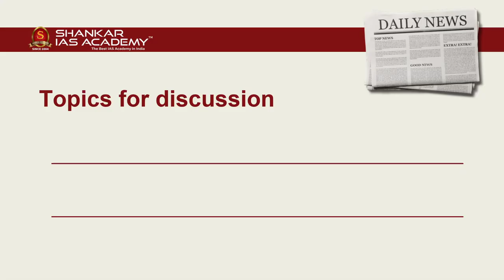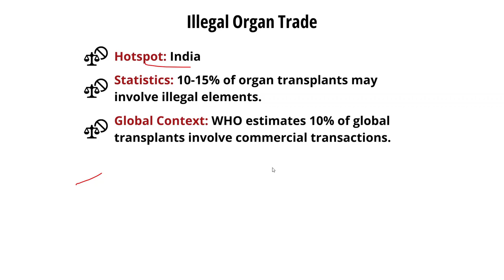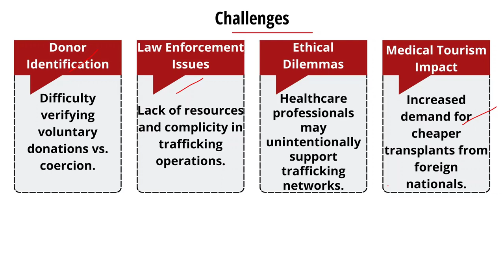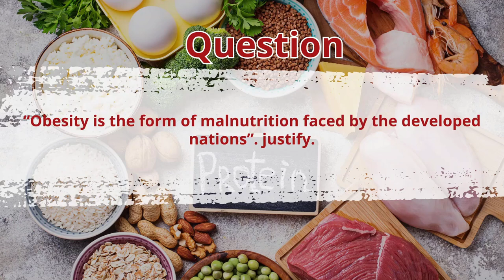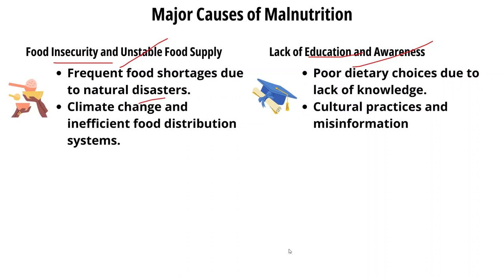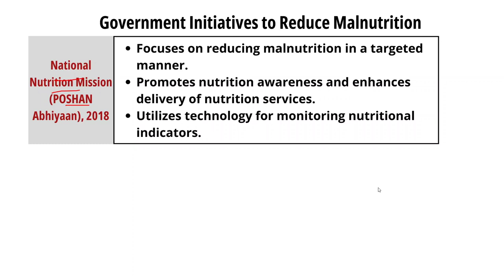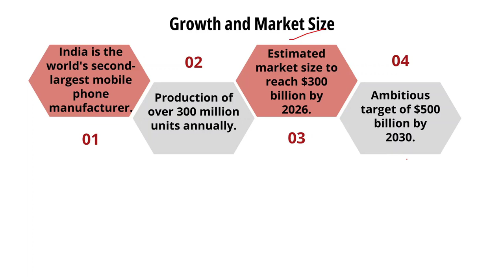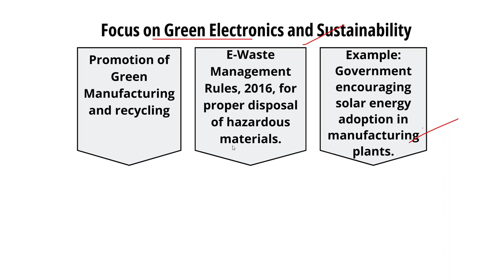Editorial Analysis| October 17 2024| Shankar IAS Academy| UPSC current Affairs | Mains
News articles and editorials discussed:
Titles and Subtitles
1. Abject failure - 08:58
Malnutrition
Undernutrition
Overnutrition
Major Causes of Malnutrition
Poverty and Economic Inequality
Inadequate Health Services
Poor Maternal and Child Care Practices
Food Insecurity and Unstable Food Supply
Lack of Education and Awareness
Impact of Malnutrition
Economic and Social Impact
Health Impact
Psychological Impact
Cultural Impact
Government Initiatives to Reduce Malnutrition
Integrated Child Development Services (ICDS) 1975
Mid-Day Meal Scheme (MDMS)
National Nutrition Mission (POSHAN Abhiyaan) 2018
National Food Security Act (NFSA) 2013
National Health Mission (NHM)
2. The $500 billion opportunity - 17:09
Growth and Market Size
Current Challenges
Supply Chain Dependency
Infrastructure Gaps
Skilled Workforce
High Cost of Capital
Regulatory and Compliance Issues
Schemes to Promote Electronics Manufacturing
Production Linked Incentive (PLI) Scheme
Modified Electronics Manufacturing Cluster (EMC 2.0) Scheme
Scheme for Promotion of Manufacturing of Electronic Components and Semiconductors (SPECS)
Ease of Doing Business Reforms
Job Creation and Skill Development
Industrial Clusters and Hubs
Focus on Green Electronics and Sustainability
3. The body shop - 01:31
National Organ and Tissue Transplant Organization (NOTTO)
Kidney Transplants
Liver Transplants
Transplantation of Human Organs Act (THOA) 1994
Illegal Organ Trade
Key Issues
Demand-Supply Gap
Regulatory Loopholes
Cross-Border Trafficking
Public Awareness
Private Sector Dominance
Challenges
Donor Identification
Law Enforcement Issues
Ethical Dilemmas
Medical Tourism Impact
Way Forward
Strengthening Enforcement
Enhanced Surveillance
Public Awareness Campaigns
Medical Transparency
Tackling Cross-Border Trafficking
Technological Integration
Capacity Building for Law Enforcement